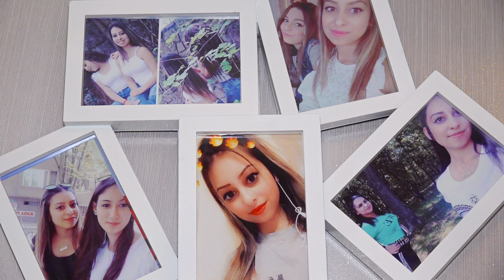FRAGMAN BAL SENAY HASKOVO